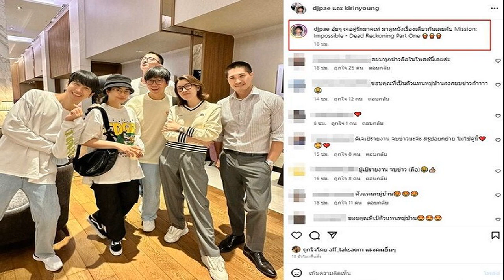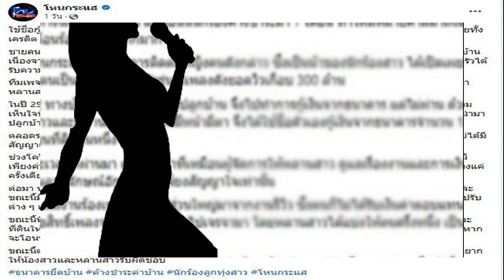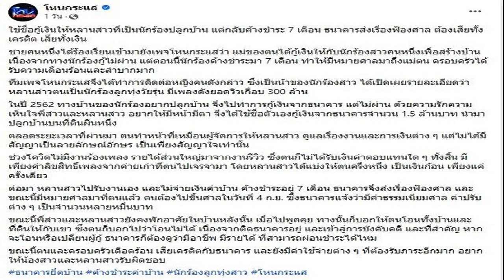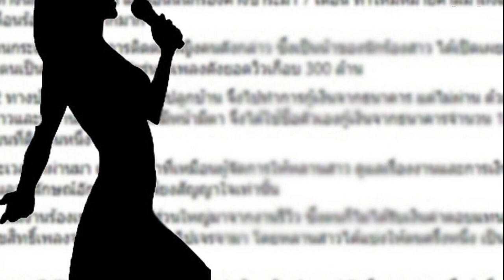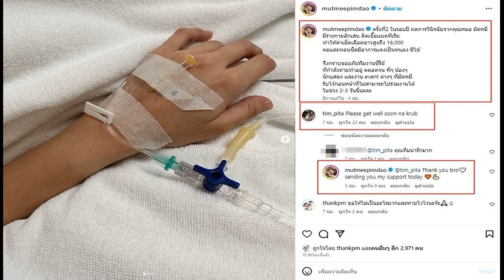ดีเจเป้ ยันด้วยภาพร่วมเฟรม เชียร์ ไฮโซบิ๊ก แคปชั่นชัดเจนมากคู่รักมาดเท่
ร้องอุ้ยเลย ดีเจเป้ วิศวะ ยันด้วยภาพร่วมเฟรม เชียร์-ไฮโซบิ๊ก แคปชั่นชัดเจนมากคู่รักมาดเท่ หลังกระแสโยงหนัก
หลังจากโดนโยงเป็นคู่รักมาดเท่อันฟอลเลิกรากันหรือเปล่า นางเอกสาว เชียร์ ฑิฆัมพร และ ไฮโซบิ๊ก ธนพนธ์ เนื่องจากมีคนไปส่องอินสตาแกรมสาวเชียร์ พบว่าไม่ได้ติดตามหนุ่มบิ๊ก แต่หนุ่มบิ๊กยังติดตามสาวเชียร์ปกติ สร้างความสงสัยต่างๆ นานา

กระทั่งคนวงในออกมาเบรกกระแสดังกล่าวว่าทั้งคู่ยังรักกันดีไม่ได้เลิกรากันแต่อย่างใด ส่วนที่เห็นว่า เชียร์ อันฟอลโลว์ บิ๊ก หรือเปล่านั้น สาวเชียร์ไม่ได้ฟอลโลว์บิ๊กตั้งแต่แรกอยู่แล้ว
ตอกย้ำด้วยคนดังในวงการ ดีเจเป้ วิศวะ ออกมาโพสต์ภาพร่วมเฟรม สาวเชียร์ และ หนุ่มบิ๊ก พร้อมแคปชั่นแซวว่า “อุ้ยๆ เจอคู่รักมาดเท่ มาดูหนังเรื่องเดียวกันเลยคับ Mission: Impossible – Dead Reckoning Part One” โดยแฟนๆแห่คอมเมนต์ ดีเจเป้ ตัวแทนหมู่บ้านเคลียร์สยบกระแสข่าวชัดเจน